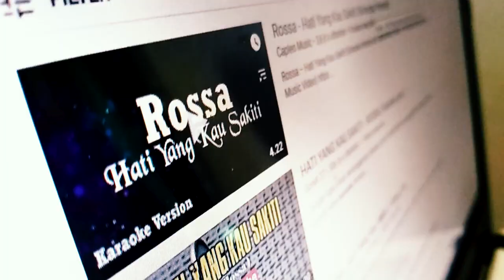PANGGUNG GEMBIRA (karaokedirumahaja) - VINNY NURRAHMAWATI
SUNDA PROJECT

Meskipun dalam situasi dan kondisi seperti apapun kita pasti akan tetap bisa berkarya walaupun hanya dirumahaja tapi selagi ada keinginan untuk melakukan yang terbaik maka lakukanlah.. salah satu nya seperti video karaoke yang satu ini..

Tetap jaga kesehatan dan jangan lupa liburan.

1. Rossa - Hati yang kau sakiti
2. Hendra kumbara - Dalan liyane